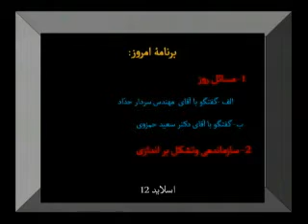VIDEO TS 0